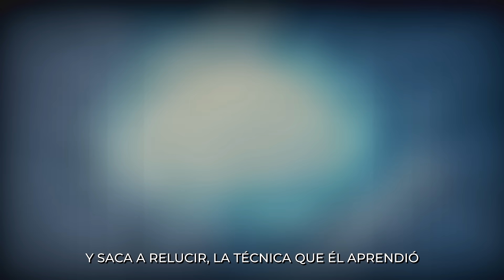NARUTO VS. SASUKE RAP (Parte 1) | 2022 | AdloMusic (Prod. Dansonn)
Instrumental: Dansonn